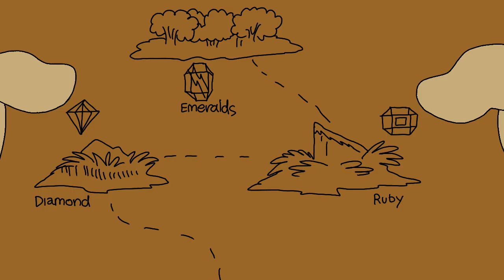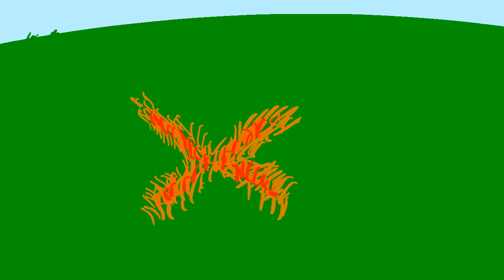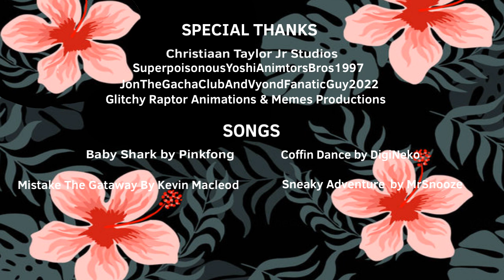Plucky and Pooma Pirate Movie (2022)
Plucky and Pooma's First Movie